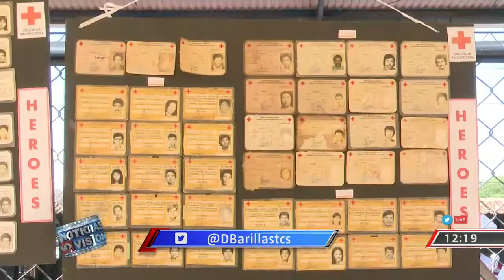Campaña para ambulancia de Cruz Roja Salvadoreña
Cruz Roja Salvadoreña ha estado siempre al servicio de la población atendiendo todo tipo de emergencias. Ahora son ellos quienes necesitan nuestra ayuda para ayudar a otros. La periodista Diana Barillas nos cuenta sobre la campaña que esta organización ha creado para la reparación una de sus ambulancias.